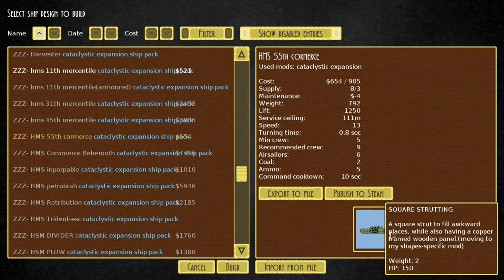Airships: Conquer the skies - MODS! TRUE TO FORM ON MY FIRST MOD PLAYTHROUGH!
Design steampunk pixel airships and conquer the skies!

MODS

cataclystic expansion

cataclystic expansion ship pack

DocPeabody's Modpack

Proper Corridor

Karda's Air Arsenal

WhiteFox3030's Modules

10 Biggaton Bomb